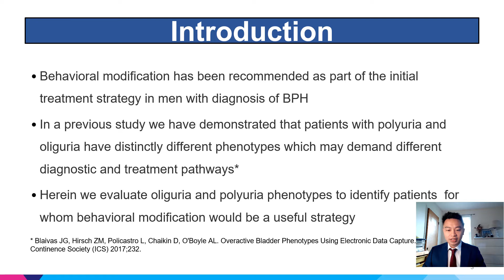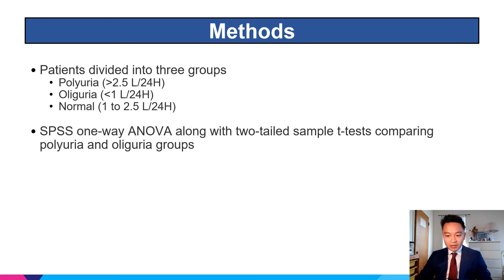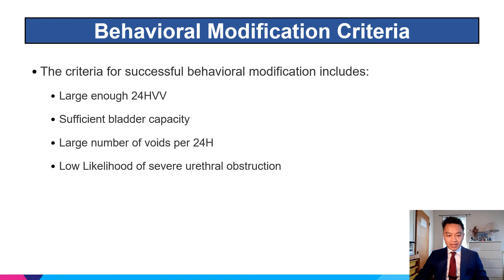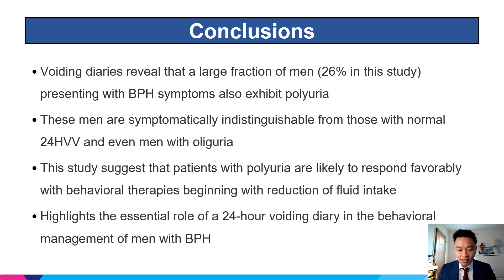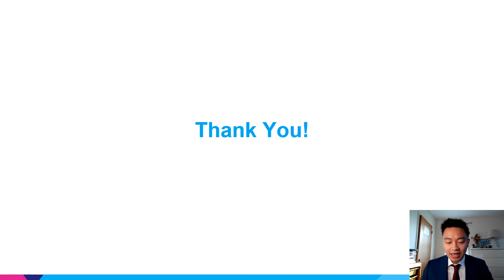#473 Behavior Modification May Be a Useful Strategy for Treating Men with Lower Urinary Tract Sy...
Behavior Modification May Be a Useful Strategy for Treating Men with Lower Urinary Tract Symptoms Thought to be Due to “BPH”

Lee P1, Daniel R2, Khosla L1, Vizgan G2, Prishtina L2, Farooq M2, Blaivas J3, Bushman W4

1. State University of New York Downstate Health Sciences University, 2. Institute for Bladder and Prostate Research, 3. Icahn School of Medicine at Mount Sinai, 4. University of Wisconsin School of Medicine and Public Health

Behavioral modification (Bmod) is recommended as an initial management strategy in men with a clinical diagnosis of benign prostatic hyperplasia (BPH). BPH in this context refers to any male over the age of 50 who comes in with lower urinary tract symptoms (LUTS) and their provider suspects this is due to an enlarged prostate and labels their symptoms as BPH. This study was done to determine the magnitude and clinical characteristics of a subpopulation of men with lower urinary tract symptoms (LUTS) for whom fluid restriction and Bmod would be a useful strategy.